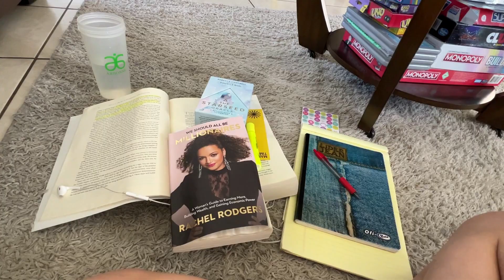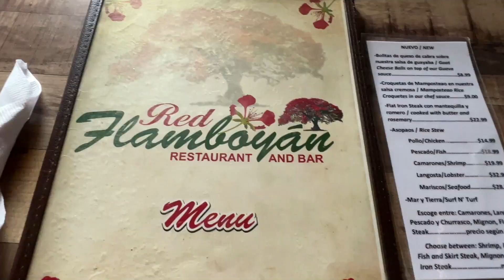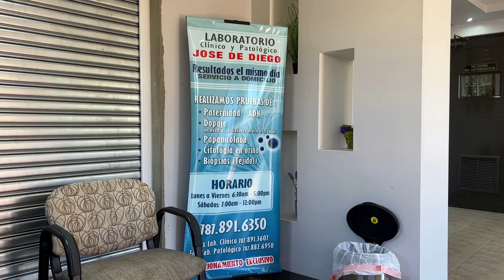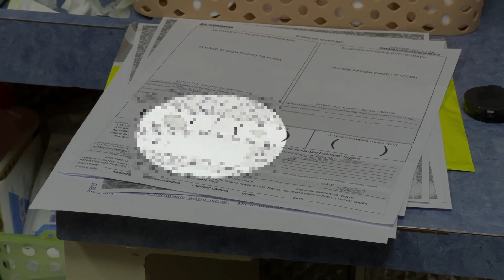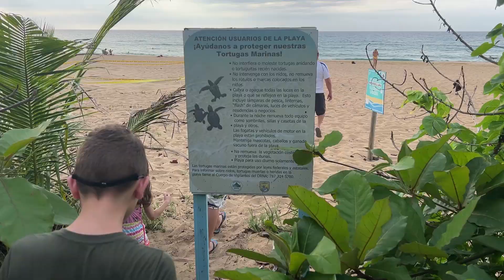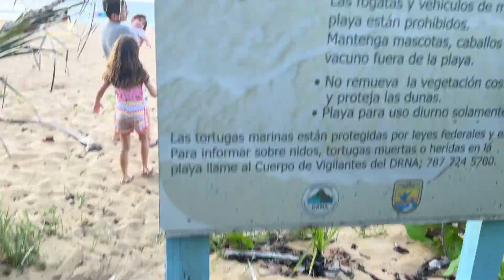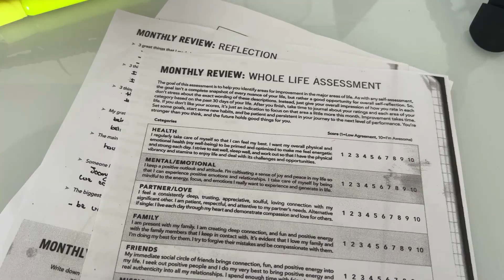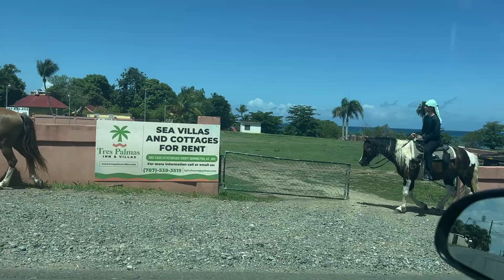LET'S CATCH UP | Single Boss Mom Few Weeks In The Life Diaries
Join NOURISHED | Your Place To Stay Healthy Mentally & Physically During Your Week

Apply To Work With Me, Live Life On Your Terms & Make Money From WIFI

Join My New Brand "Stephanie L. Lopez: Stop Playing Small & Live Life On Your Terms

✔ I N S T A G R A M and @stephanieswellnessdotcom
✔ WRITE TO ME HERE: Stephanie's Wellness
HC 1 Box 4325, Rincon P.R. 00677